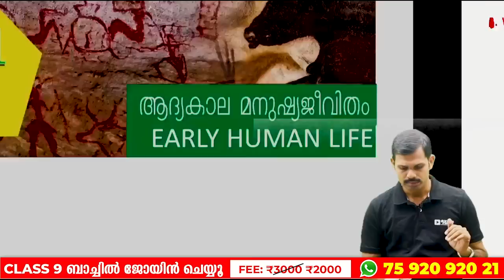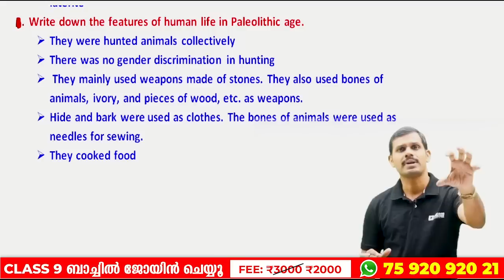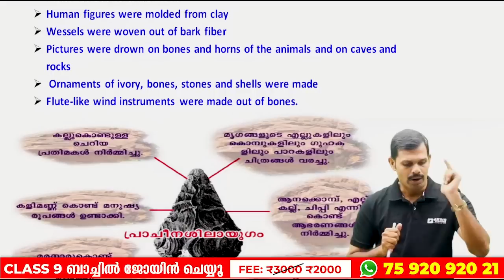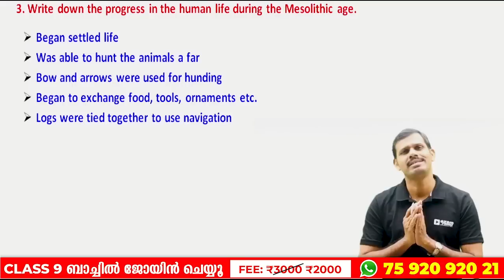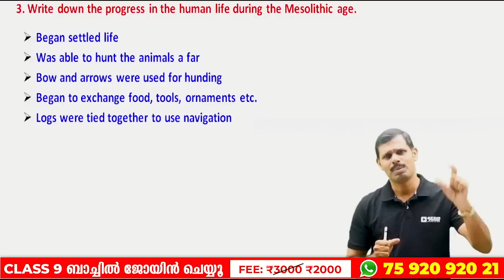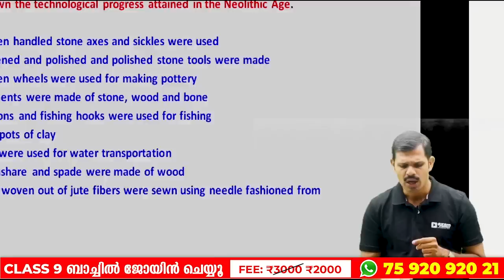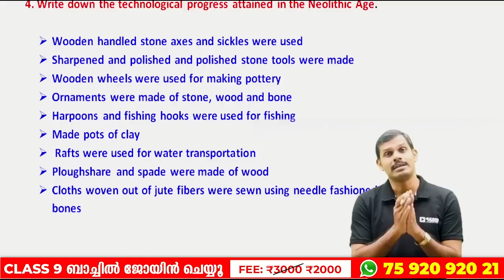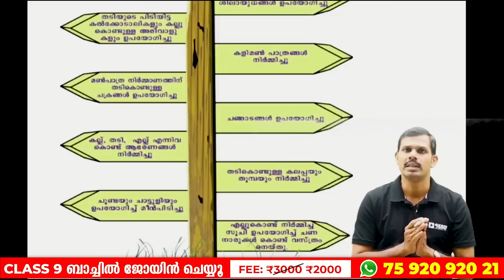Class 8 Social Science Public Exam | EARLY HUMAN LIFE ആദ്യകാല മനുഷ്യജീവിതം | Exam Winner